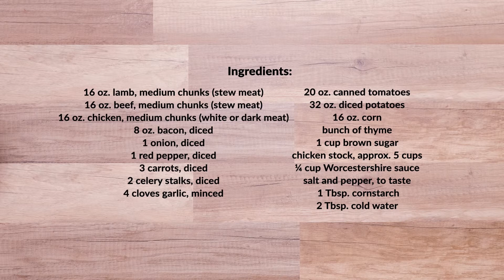Eastern Kentucky Burgoo | Flavors of the Bluegrass | A Kentucky Original Series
This famous Bluegrass stew consists of at least three different meats (usually pork, beef and chicken, although you’ll find veal or lamb, too) and a mixture of potatoes, corn, carrots, onion, celery, lima beans – basically, whatever you can throw in the pot. The slow-cooked, well-seasoned result takes center stage at many a social gathering here, including the Kentucky Derby. Although many consider burgoo a Western Kentucky specialty, you’ll find it on the menu at restaurants statewide.